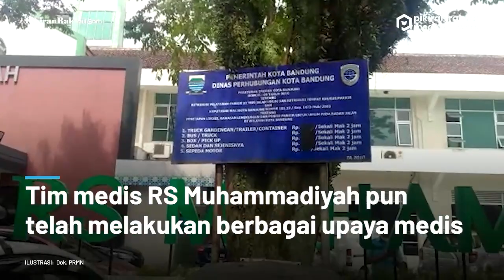Wali Kota Bandung Oded M Danial Meninggal Dunia, Pihak RS Muhammadiyah Bandung Beri Penjelasan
Wali Kota Bandung, Oded M Danial meninggal dunia hari ini, Jumat, 10 Desember 2021. Oded M Danial dikabarkan meninggal dunia pada saat hendak memberikan khutbah di Masjid Raya Mujahidin, Jalan Sancang, Kota Bandung.
Sebelum meninggal, Oded M Danial dikabarkan pingsan dan sempat mendapatkan penanganan medis. Direktur RS Muhammadiyah Bandung dr. M. Kautsar Boesoirie mengatakan, Oded M Danial setiba di rumah sakit langsung masuk UGD.
"(Mang Oded) langsung masuk UGD, kita periksa kesehatan, beliau nadinya sudah tidak teraba, dan pupil sudah melebar dan itu memang tanda beliau sudah tidak ada," kata Kautsar di RS Muhammadiyah Bandung hari ini.
Kautsar menjelaskan, dari kondisi Oded M Danial setiba di RS, Wali Kota Bandung tersebut mengalami serangan jantung. Tim medis RS muhammadiyah Bandung pun telah melakukan berbagai upaya medis pada Oded M Danial.
"Meski sudah terlihat tanda-tanda meninggal, kami tetap upayakan, kita tetap mengharapkan mukjizat Allah SWT yang maha kuasa atas segala, tapi takdir mengatakan lain," paparnya.
Tim PRMN 03
Vid. Editor: Gesang /PRMN